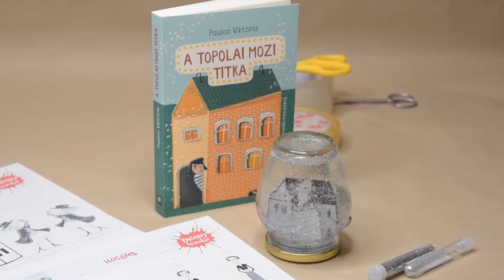Pagony Kreatív DIY - Készíts velünk hógömböt!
Készítsetek velünk hógömböt!

Topolán mindig szép az idő, virágzik az almafa, és a városka lakói békében élnek. Egészen addig a napig, míg Ferdinánd meg nem nyitja a moziját, és valami szörnyűség nem történik... A kisváros állóvize felkavarodik, a két kamasz, Ágoston és Jusztina nyomozni kez- denek. Míg Ágoston a titokzatos vakondmanókat hibáztatja, Ferdinándnak a topolaiak gyanúsak egytől-egyig. A pékség bezárása, a szélvihar, az emberrablás, a furcsa idegen felbukkanása után semmi sem a régi Topolán. Ágoston sereget szervez, Jusztina viszont biztos benne, hogy gyanakvással nem mennek semmire. Megpróbálja a szívével és az eszével megoldani a rejtélyt. Miközben újabb részletekre derül fény, felépül körülöttünk különös boltjaival és kedves lakóival egy egész kis univerzum. Szeretnénk benne maradni, amíg csak lehet. Zárjátok a kis várost egy csillámló gömbbe, és rázzátok meg minden nap a csillámport!